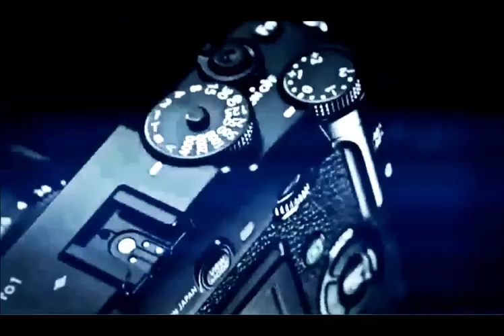Fotos: Roberto Gómez Bolaños (Chespirito)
La foto de un hombre que siempre nos hará acordar que alguna vez, fuimos chicos.